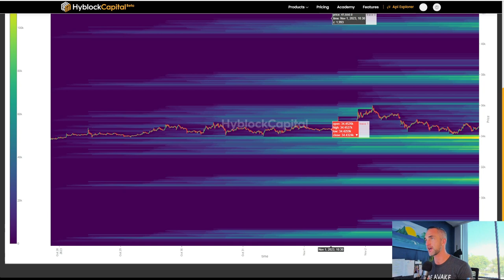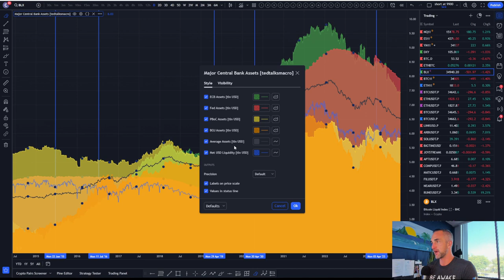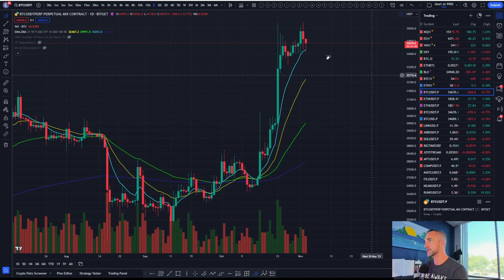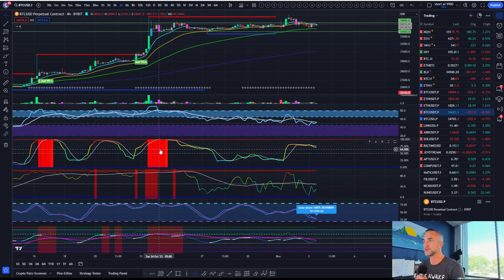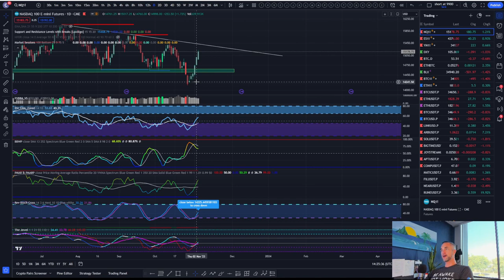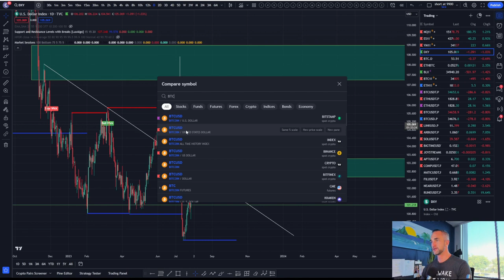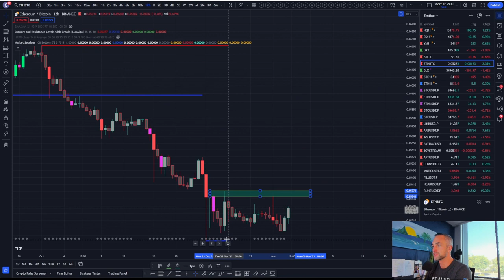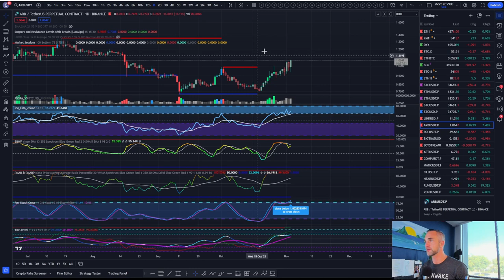Bitcoin and Altcoin Bullrun Predictions Crypto Market Surge!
Welcome to the Bitcoin Advizers Channel!  In this video, we'll discuss the reasons why the crypto market is on the verge of a major bull run, with a focus on Bitcoin and Altcoins. Our team provides you with weekly close price predictions and detailed technical analysis that will help you navigate the crypto landscape with confidence.